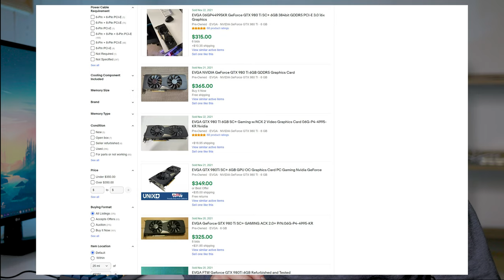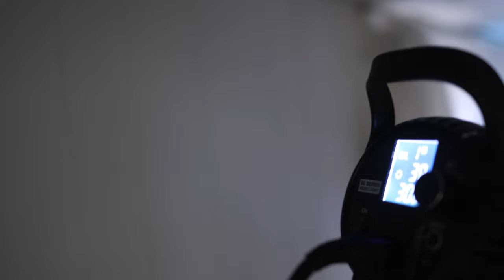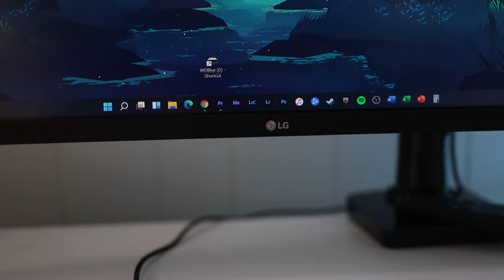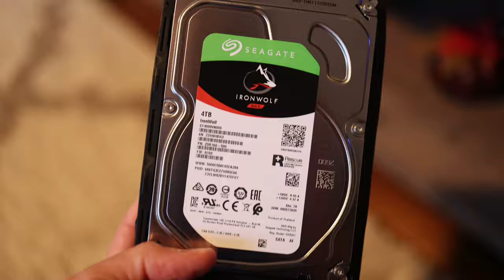My Productivity Video + Photo Editing Desk Setup Tour 2021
Finally got my setup moved to basement. Lets take a quick tour. See below for nearly all items used.

Case – Be Quiet 500DX
Motherboard – Gigabyte Z490 Pro
CPU – Intel i9- 10580K
CPU cooler – Be Quiet Pure loop 280mm
Ram – Corsair Vengeance 16gb DDR4 3200
PSU – Seasonic Focus 650w Semi
GPU – EVGA 980 ti SC
Storage - WD Black 500GB NVME
Storage – Intel 760p nvme ssd
Storage -- WD 1tb red - Updated version
Fan – Noctua NR-A14 140mm Chromax
Fan controller - Silverstone PWM

Monitor – LG 32 inch 4k
Speakers – Edifier R1280T

ApexDesk Elite Series 71 inch
Google Wi-fi
Western Digital Green HDD

Canon R6
Canon RF 35mm 1.8
Canon RF 50mm 1.2l
Lexar 64GB Cfexpress Card
Godox SL60-W
Aputure Light Dome Mini II
Tripod - Manfrotto Compact action